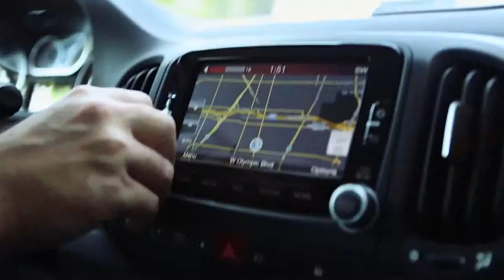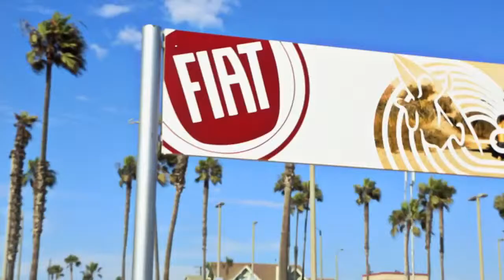JJ FIAT Trip